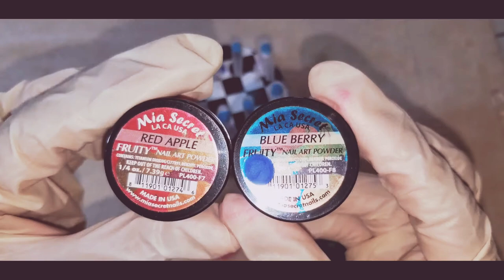Chucky inspired hand painted nail design| press on nails| acrylic application| Terry Vassall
Hey guys hope you enjoy these chucky inspired nails that I designed. Love Terry